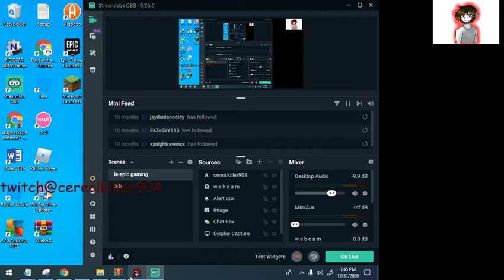Fresh, but what